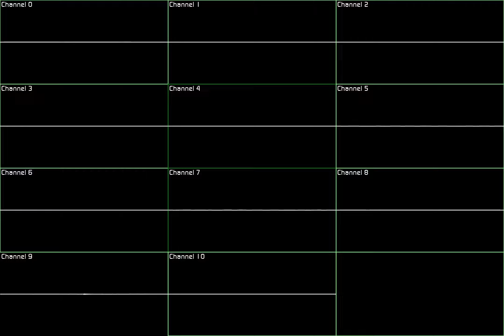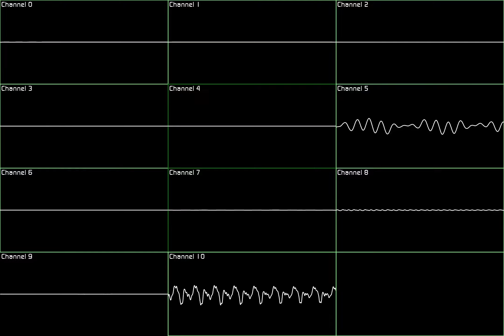Mii Channel (Deconstructed Oscilloscope)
I'm sorry for no uploads last week, it was a mess. But hey, it's Mii, I make mistakes.